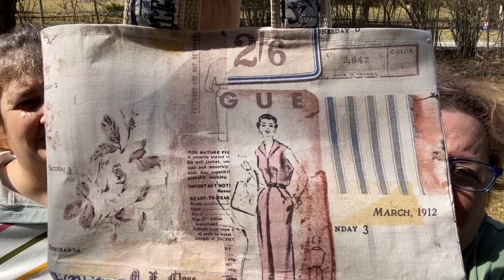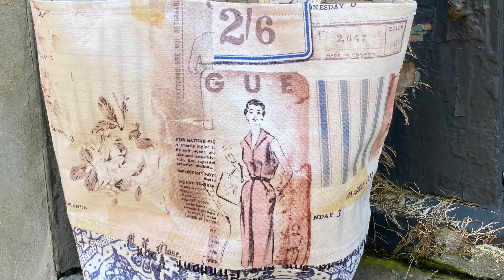The Crafty Toads - Episode 470 - New Yarn and Bag